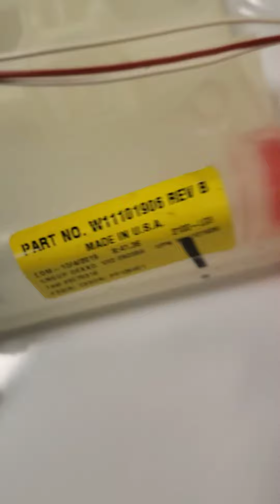Quick water valve change out. Amana/maytags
Quick water valve change out. They already had back cover off, was broke during moving. This can also be a bad part if your washer keeps over filling, if the valve doesn't fully close it will keep filling your washer till it spills over. Easy to test start washer then pause it. If it keeps dripping for a few minutes chances are its bad, and explains why your washer is too full/over filled.